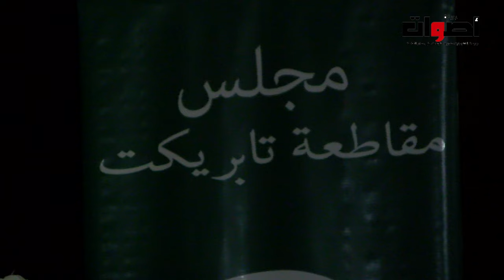تتويج الفائزات و الفائزين في مسابقة تجويد القرأن الكريم بمقاطعة تابريكت بسلا خلال شهر رمضان المبارك